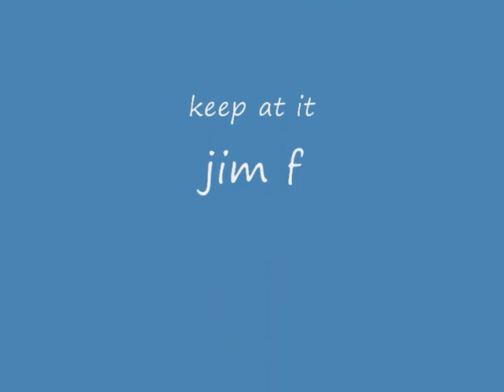LEARNING 3D JIM F.wmv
Jim faulkner learning 3d with his telink yak. Hyperion 3s powered.